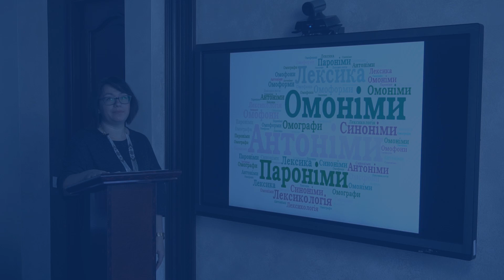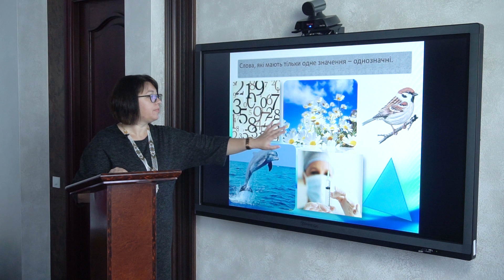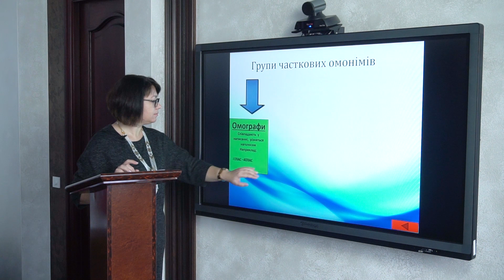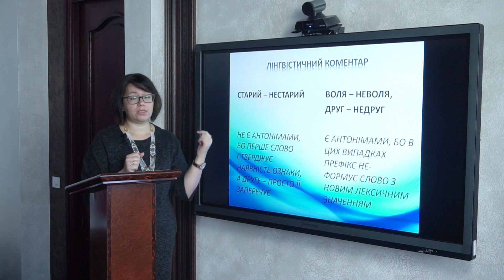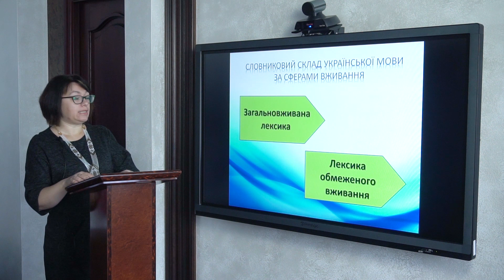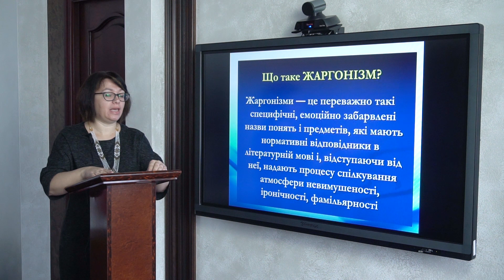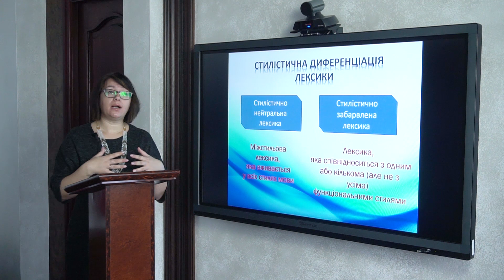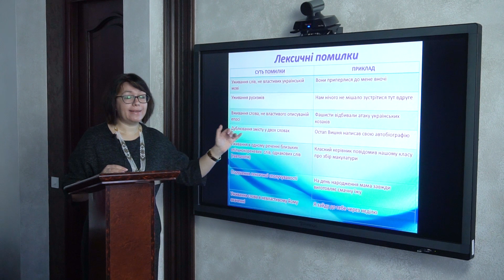Онлайн-урок ЗНО. Українська мова. Лексикологія.